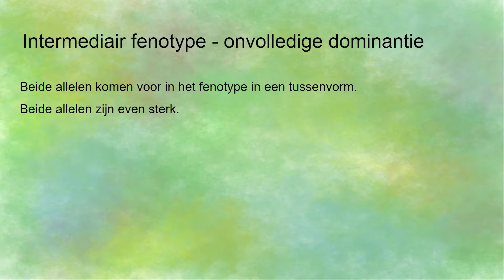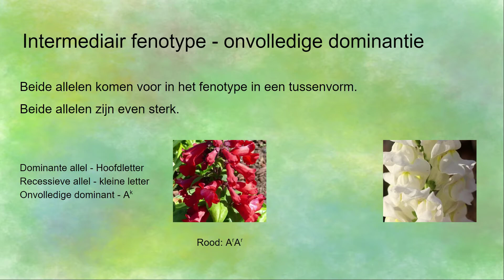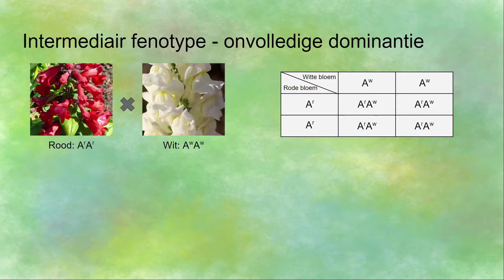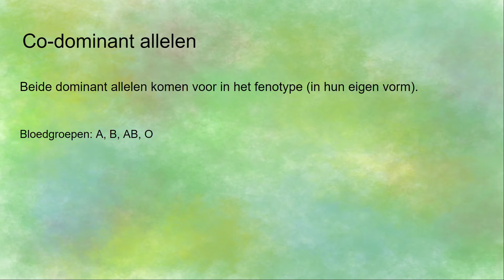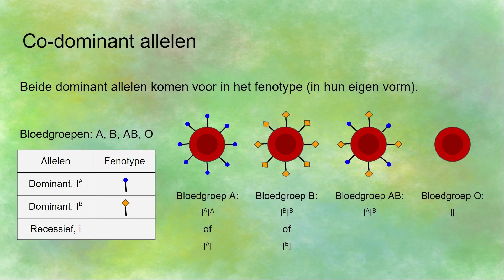Intermediair fenotype (onvolledig dominantie) en co-dominantie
Hier leer je over onvolledig dominantie en co-dominantie.
Hiervoor moet je de volgende begrippen kennen: allel, fenotype, genotype, kruisingsschema.